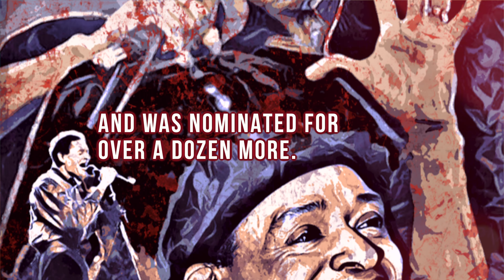Al Jarreau - BHMD Micro Docs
Al Jarreau (March 12, 1940 – February 12, 2017) was an American singer and musician. One of the most unique vocalist in recent times. He received a total of seven Grammy Awards and was nominated for over a dozen more. He is perhaps best known for his 1981 album Breakin' Away. Jarreau also sang the theme song of the 1980s television series Moonlighting, and was among the performers on the 1985 charity song "We Are the World."